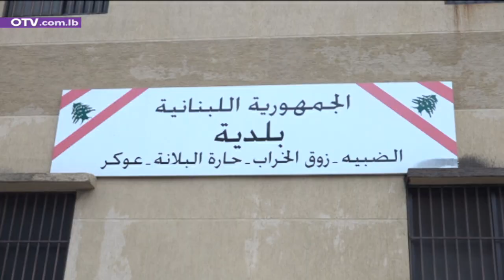غسان خوري يجول في عوكر: التخريب غير مقبول